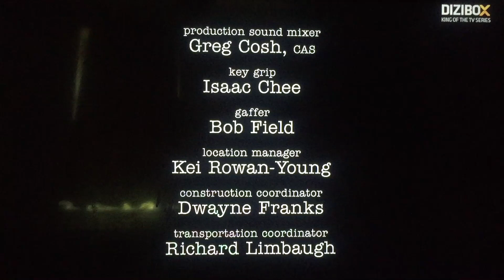Chuck Lorre Productions, #613/Warner Bros. Television (2019)